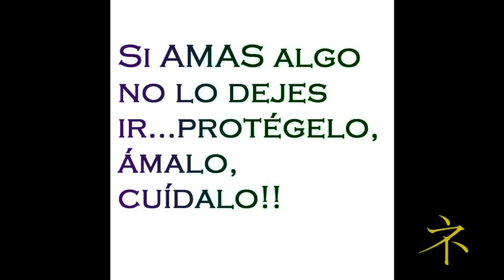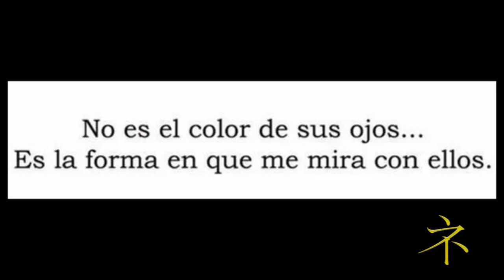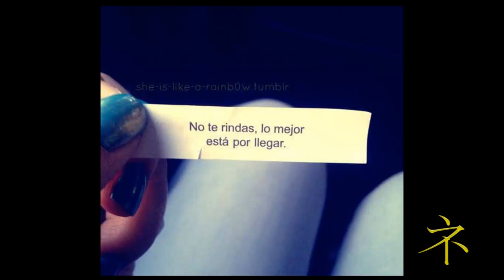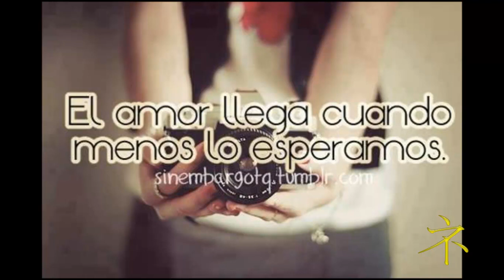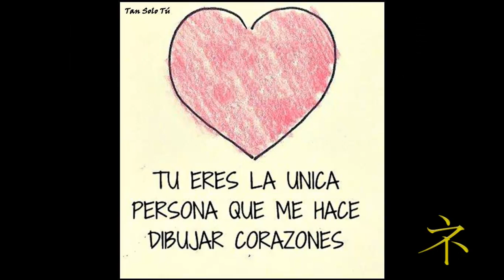Dime Ven - Motel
Siento que me tocas sin ver que te apareces
detrás de la pared, detrás de mis recuerdos.
siento las caricias de ayer, aquellos labios
que busco sin seder,
te quiero ver por dentro.

y entre las llamadas busqué
y un mensaje oculto encontré,
y es quiero sabeeer...

dime que me crees,
dime que sientes cuando me ves
o cuando me voy,
cuando no estoy,
dime ven ven
dime ven ven dime,
dime otra vez nunca te olvide
dime que quieres
volverme a ver sin importar lo que vendra
dime ven ven
dime ven ven
dime..

y cada espacio
cada lugar
cada palabra inmortal
que has repetido
grabó en mi cuerpo tu sonido
y cada vez que quiero soñar
solo hace falta pensan en el inicio
y en lo que nos traera el destino
. busco en las palabras la fe,
las carisias fieles desde ayer
por que quiero sabeer.

cuando no estoy
dime ven ven
dime que quieres
dime ven ven
dime ven ven
dime..

dimeee...